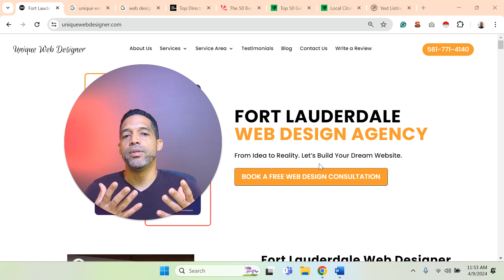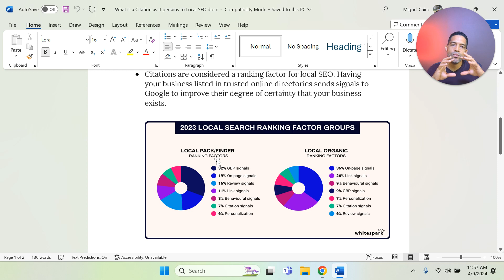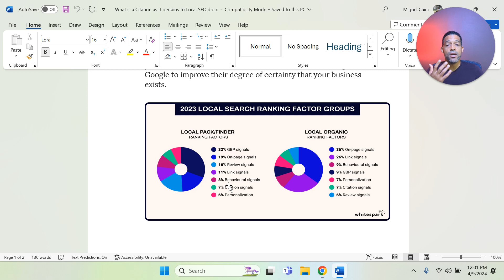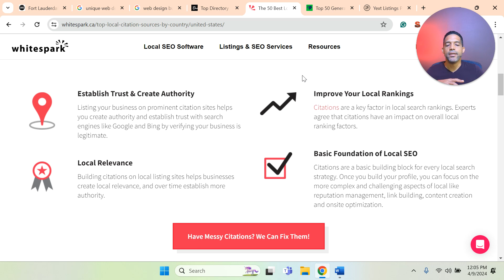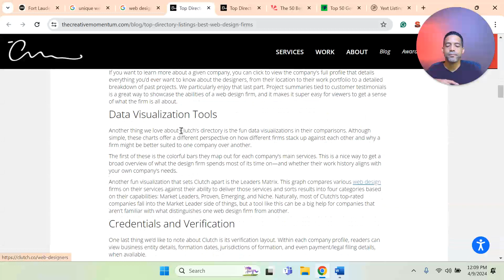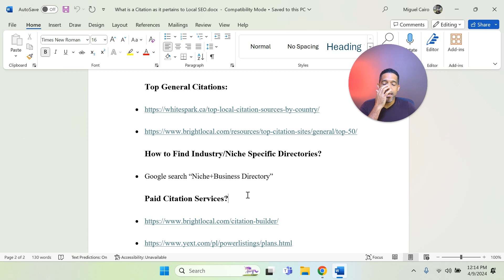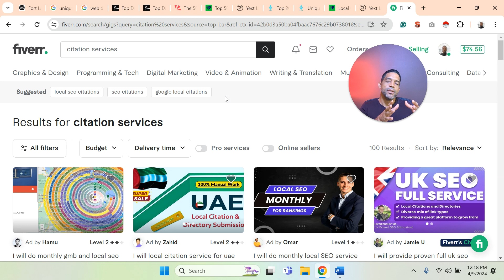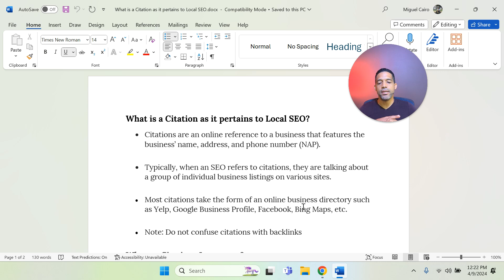Local SEO: Mastering Citations for Small Business Success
Miguel Cairo here from Unique Web Designer. I’ve got something incredibly valuable to share with you...

What You’ll Discover:

The Power of Citations: Learn exactly what citations are in the realm of local SEO, and why they’re not just any online mention of your business. We’ll dive deep into how your business’ name, address, and phone number (NAP) can significantly impact your visibility.

Citations vs. Backlinks: While both are essential, they play different roles in boosting your SEO. I’ll clarify the distinctions to ensure you’re maximizing both strategies effectively.

Why Citations Matter: Discover the critical role citations play in local SEO, including how they help Google verify your business, boosting your trustworthiness and search ranking.

Building Your Citation Portfolio: I’ll guide you through identifying top general citation sources and niche directories that can propel your business to the top of search results.

DIY vs. Paid Citation Services: To save or to spend? I'll explore options for building citations yourself or using paid services to manage them, helping you make informed decisions based on your business needs and budget.

Practical Tips and Resources:
Get ready to take notes as I share resources, tools, and tips to kickstart or refine your citation strategy. Whether you're new to local SEO or looking to update your existing knowledge, this video will provide you with the insights to make your business stand out.

Why This Matters for You:
Being visible online is no longer optional. It’s crucial for attracting local customers and growing your business. By the end of this video, you’ll have a clear action plan to leverage citations effectively, enhancing your online presence and attracting more customers to your door.

Let’s Connect!:
Have questions or want to dive deeper into how local SEO can transform your business?

How to Find Industry/Niche Specific Directories?
• Google search “Niche+Business Directory”